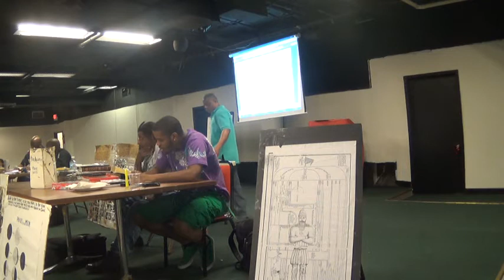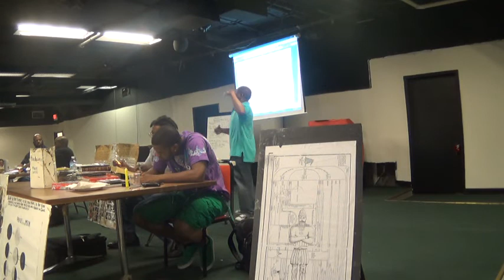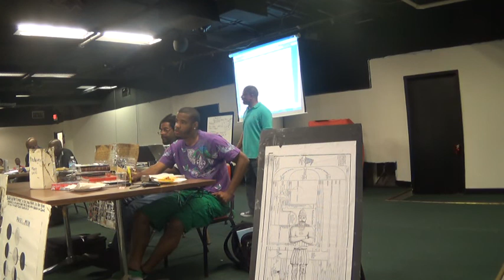The Signs of Heaven pt. 3